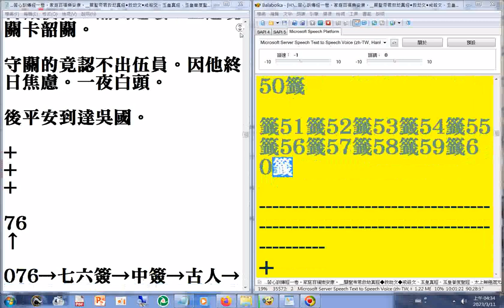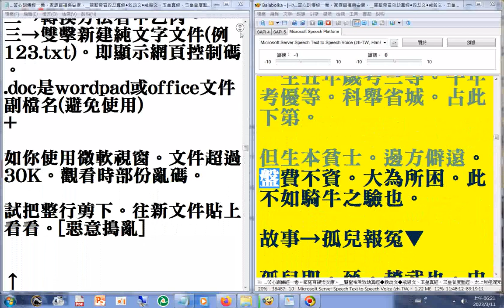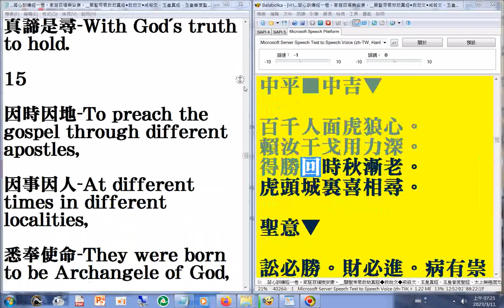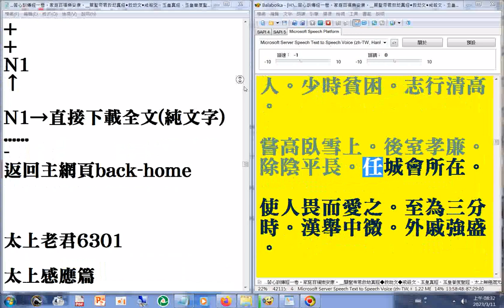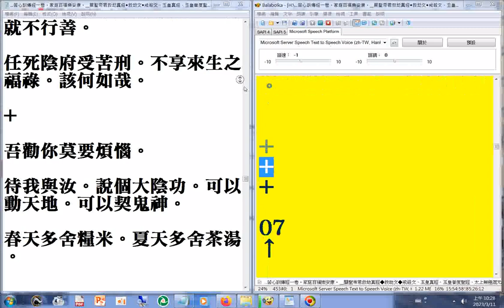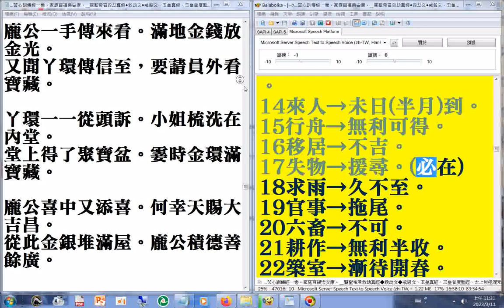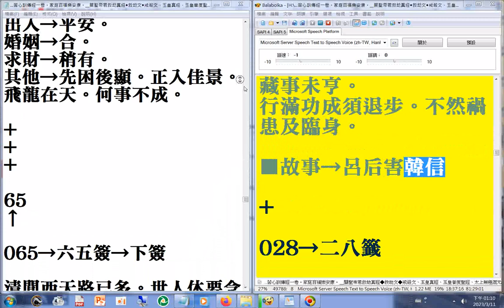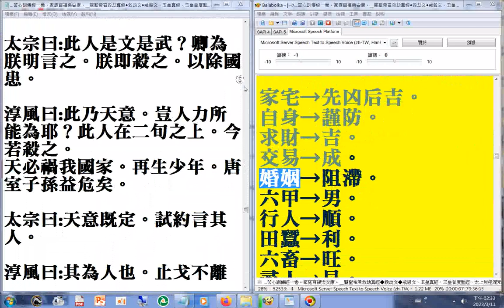善書#有聲書 03（02...05） 觀音十勸 （...不遇明師來指點。坐穿蒲衲也徒然）（善書圖書館 有豐富的三教資源） （另有很多#勸善書籍 的內容含#禮運篇大同章#濟公詩#地獄遊記#英文版）